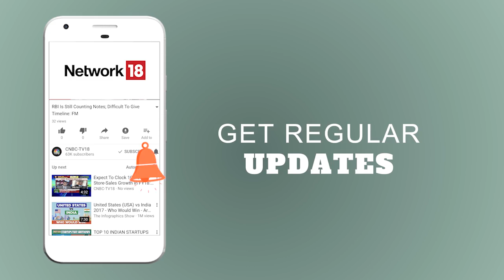Sell Off On D- Street | Banks Lead The Decline | Power Breakfast | CNBC-TV18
Sell off at D-street and banks leads the decline. Sensex down 150 points. Expect a short covering bounce after 3 days of losses.